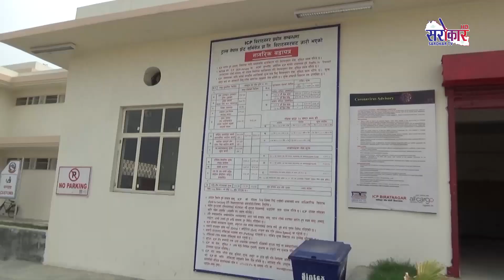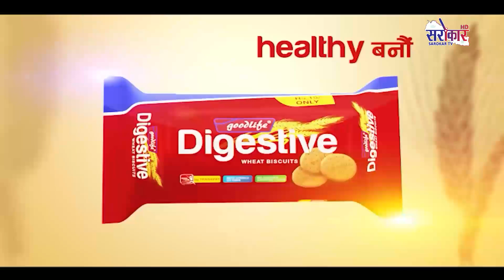उज्यालो प्रदेश II Ujyalo Pradesh II Anil Sarda II Bhadra 14, 2081 ‪@SarokarTVHD‬